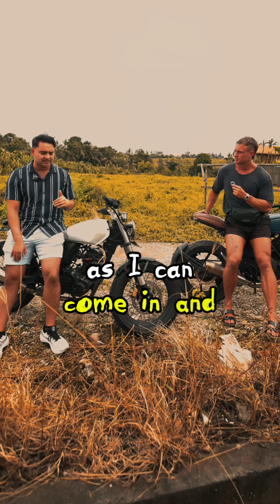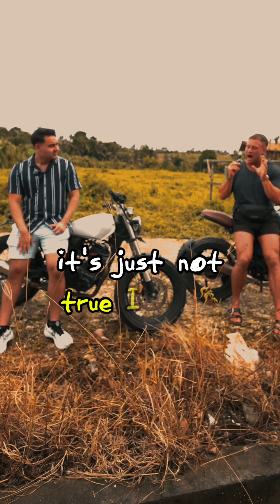Land Investing Is Just Math (Seriously)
👉 Apply To Join LIA (and build your own 6 figure land flipping business)

Most land investors struggle not because the business is hard — but because they ignore the math.

Sumner Healey and Dennis Yosco break down the six core metrics every investor must track to build consistency and scale: gross leads, net leads, offers made, verbal acceptances, signed contracts, and closed deals.

This is how the pros run data-driven land businesses — no fluff, just math.